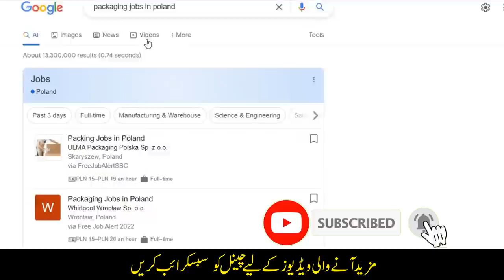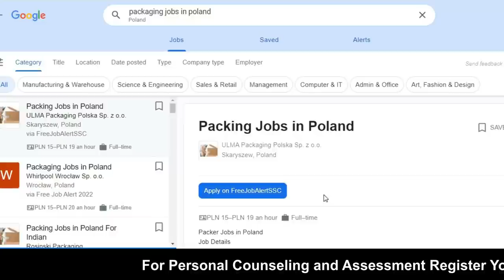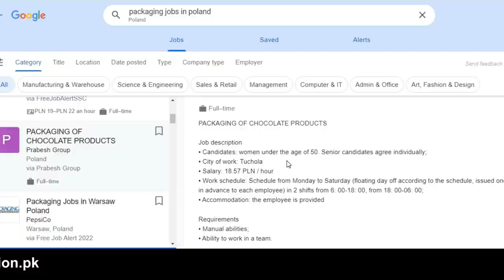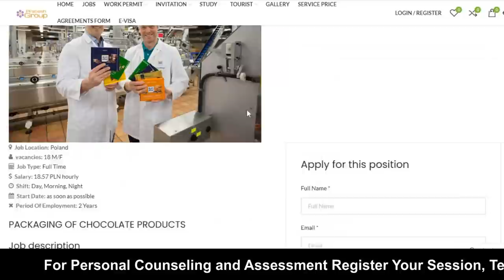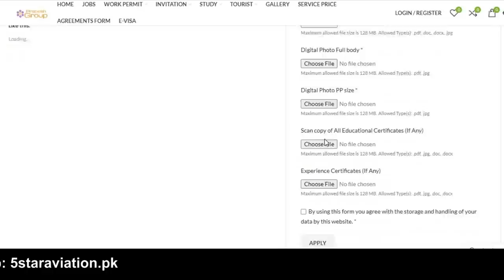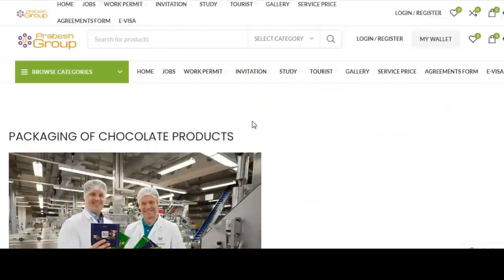Poland Work Visa On Done Base ? Urdu_Hindi By Easy Visa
Web: 5staraviation.pk

Poland Work Visa Done Base ?